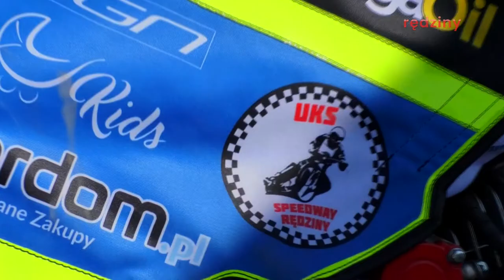Wywiad z Wiktorem Andryszczakiem zawodnikiem UKS'u Speedway Rędziny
Wiktor Andryszczak, zwycięzca niedzielnego treningowego turnieju punktowanego, na torze w Kamieniołomie Lipówka.